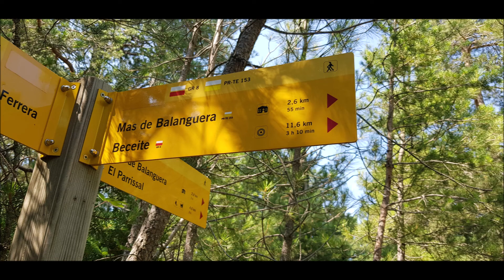L'Ulldemó des de la pista Caro - Fredes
Des de la pista de Fredes, la seguim avall fins a enllaçar amb el GR-8. Continuem pel GR fins a l'enllaç amb el sender del mas de les Oliveres. Remuntem amunt el riu Ulldemó fins a trobar el sender de l'Ullal. El pugem fins a la pista del Regatxol. Agafem a l'esquerra aquesta pista, però molt aviat ens enlairem a la dreta per un corriol, primer molt desdibuixat, però que va millorant a mesura que agafem alçada.  Després d'un descens amb força desnivell, passarem pel costat del mas de Carlares i ja per pistes arribarem al punt de sortida. Més informació a